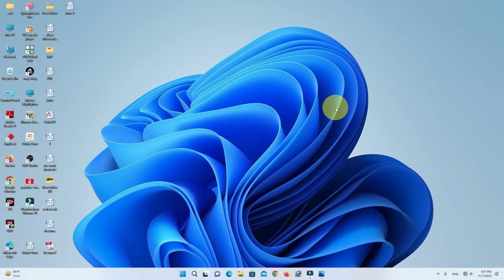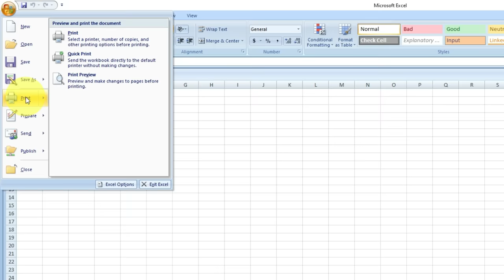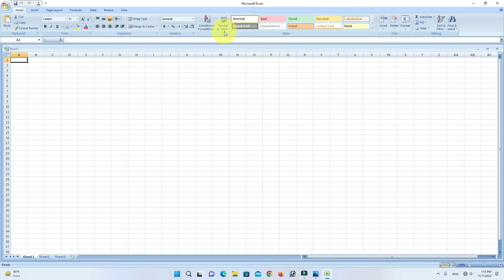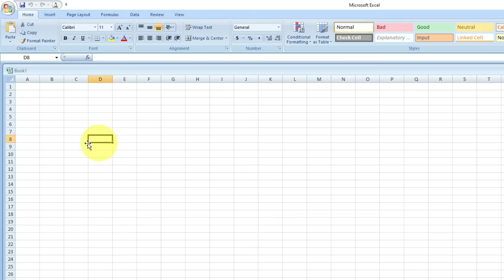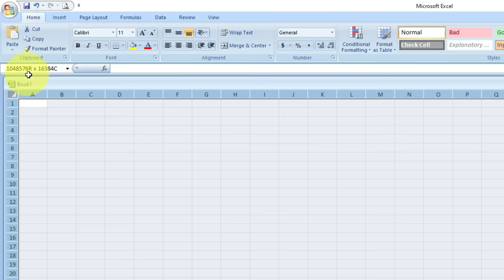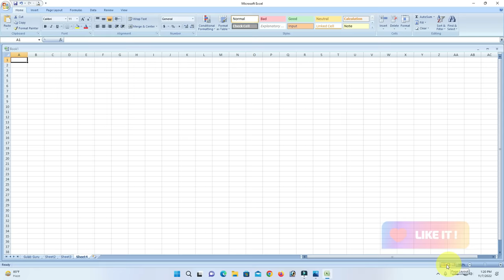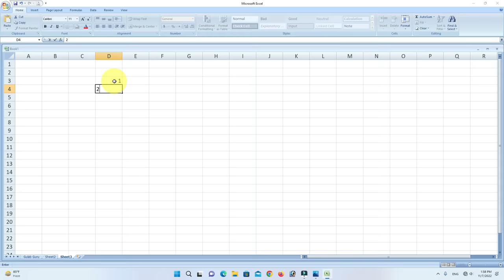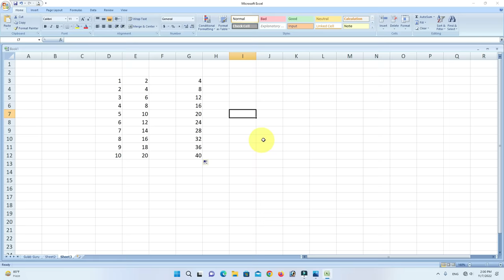MS excel Part-1 | Excel tutorial for beginners | Excel Tutorial in Hindi | MS Excel Introduction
Your Queries 👇👇
Excel Introduction
microsoft excel
learn excel
excel in hindi
learn microsoft excel in hindi
ms excel introduction and basics
excel chalana kaise sikhe
excel chalane ka tarika
excel classes in hindi
excel classes for beginners
computer tutorials in hindi
excel videos in hindi
excel shuru se
ms excel shuru se
Gulab Guru Computer
Gulab Guru